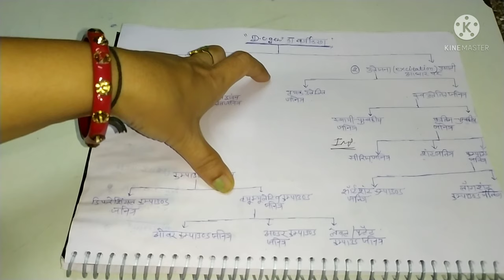DC GENERATOR. Classification Of DC Generator. BY TEENA VYAS. 2nd YEAR.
DC GENERATOR. Classification Of DC Generator.

2nd Year
*Working Of DC Generator.
*Classification of DC Generator.

By CHART METHOD.

BY TEENA VYAS